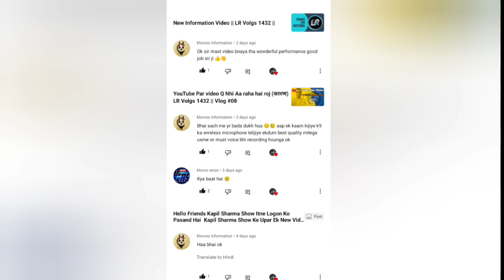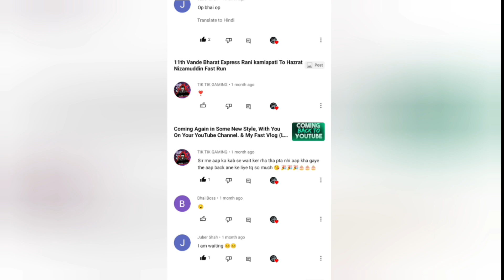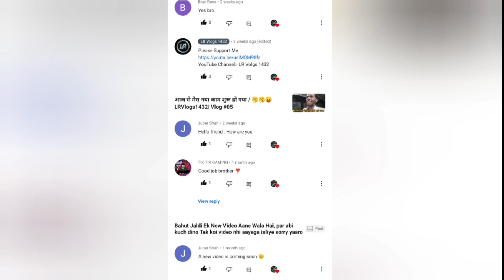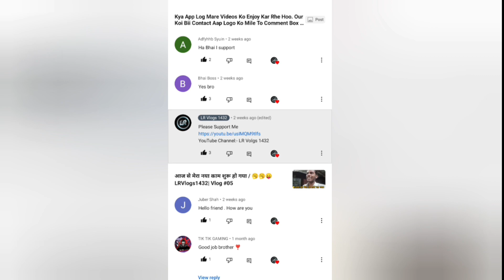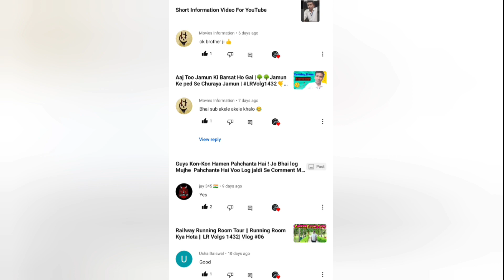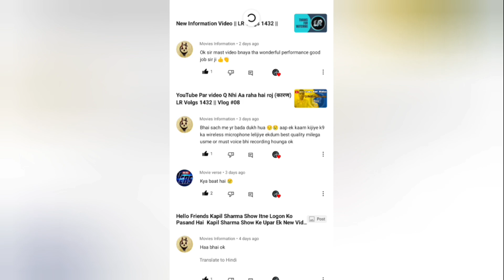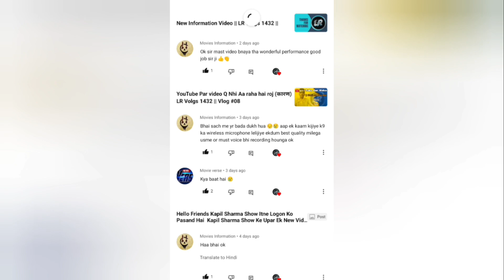आइये YouTube के मजेदार Comment को पढ़ते हैं । Guys App Logo Ke Comments ko Iss video Main Dekh Hai